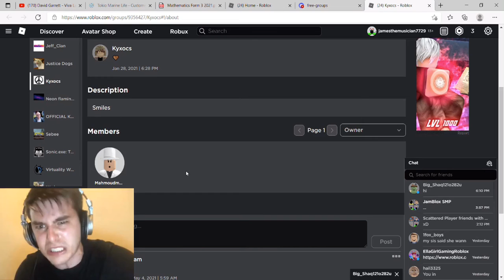When you are trying to steal free robux group